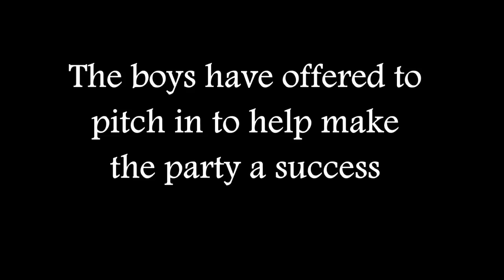Как отмечают день рождения кошки